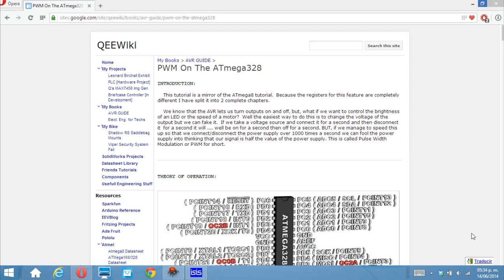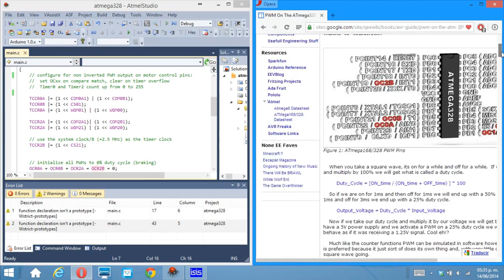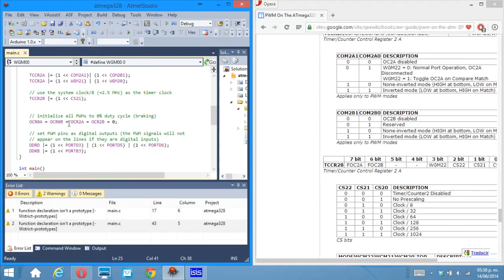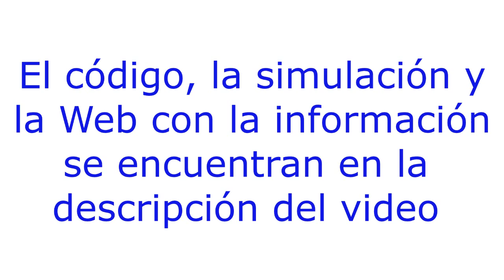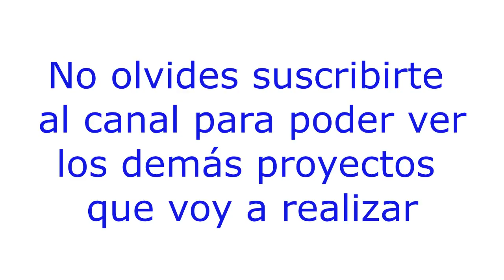Atmega PWM Code // Codigo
Simulation file is in:  atmega328 PWM\atmega328\Debug

Si necesitas información acerca del proyecto contactame